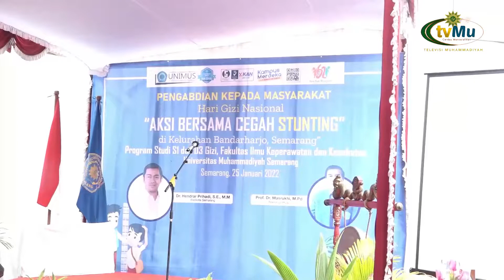PRODI GIZI UNIMUS MENGGELAR AKSI BERSAMA MENCEGAH STUNTING